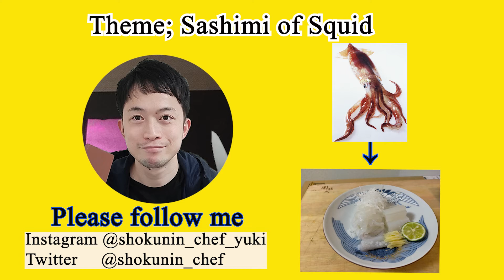How to make Japanese food Squid Sashimi and Sushi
Introduce how to clean squid.(Separate in 3 parts.Head, legs and Body)
And then make Sashimi and Sushi.
Let's try and enjoy Japanese food cooking!!